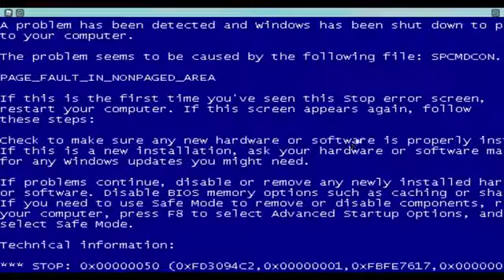3pik r0b1ox scr1ps m8